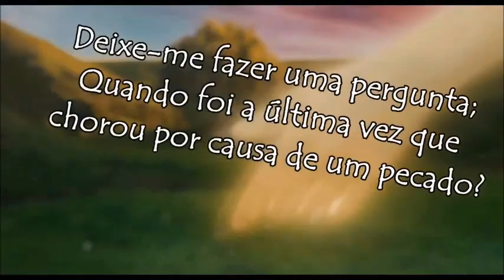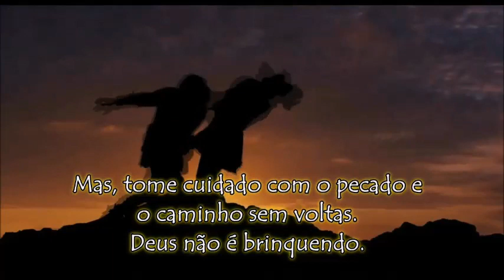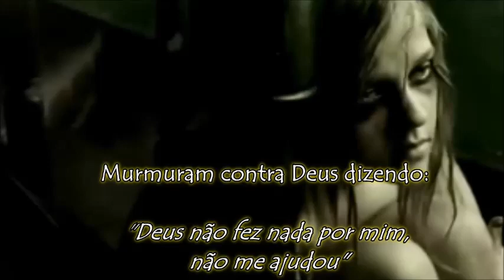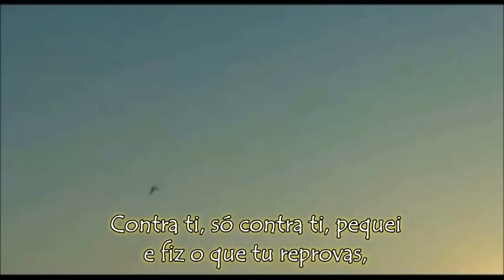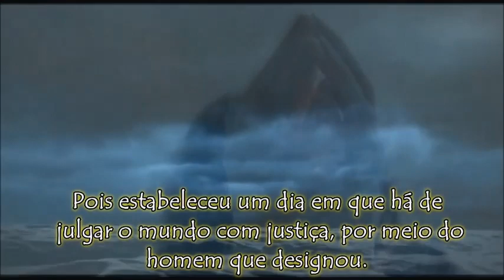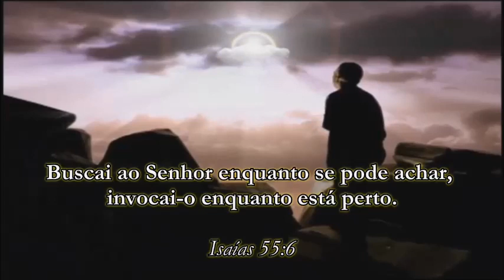Arrependimento, este vídeo é para refletir e tocar corações arrependidos.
Um lindo vídeo para reflexão para tratar o arrependimento, com frases bíblicas e ilustrações de vídeos extraídos do YouTube como também usado como trilha a música:Manto de arrependimento da cantora gospel Mylla Karvalho.
Vídeo esse sem fins lucrativos somente para o evangelismo e tratar de assuntos como pecado e consequências. Se gostou do vídeo da um Joia e se escreva no canal.